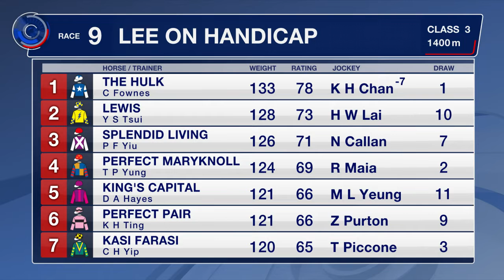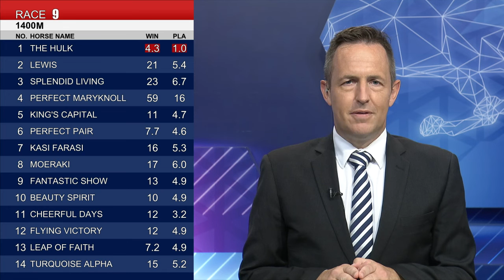[Racing To Win] 20/21 #78 Sha Tin – R9 (6 June)